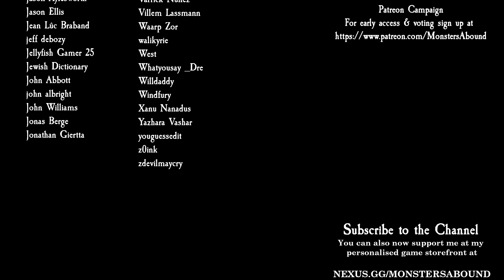Total War: Warhammer 2 Mortal Empires - Crooked Moon #27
Guess we'll just kill everyone then in part 26 of my Crooked Moon in Total War: Warhammer 2 Mortal Empires!

Modz
Building Progression Icons II
CBE | Cinematic Battle Effects - Version 3.6
Dryrain Norsca Reskin
Guv's Foundation Skills for Old World Legendary Lords (Update 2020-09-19)
Leaders of Legend (Lord/Faction Trait Overhaul)
Less Buff and Effects VFX
Nitz' Improved Combat Camera
Norsca Economy Rebalance[Rebuilt]
Rebanner II
Recruit Defeated Legendary Lords
Skip Intro Logos